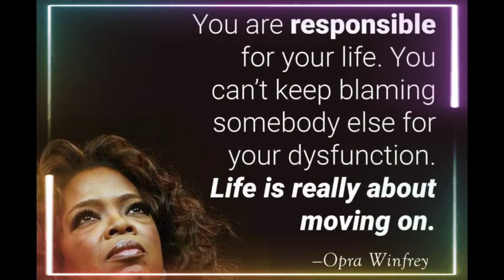WHY BE PATIENT? (ASPIRE TO INSPIRE?)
Hello mga Ka Inspire!!!

This Inspiring wisdom reminds us that patients is the Key to success. Just keep going and patients is all we need.

Cheers for a Beautiful Life with you my YouTube FAMILY.